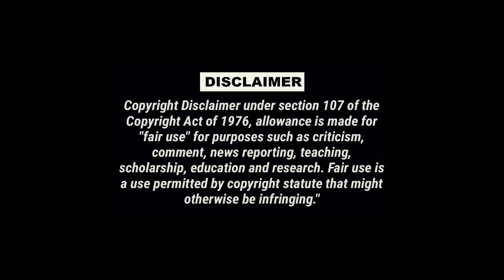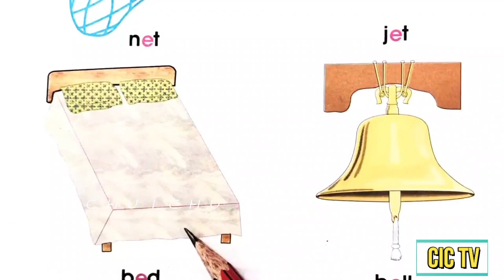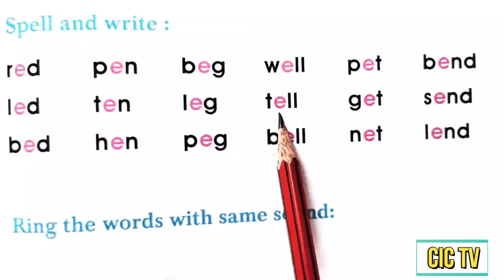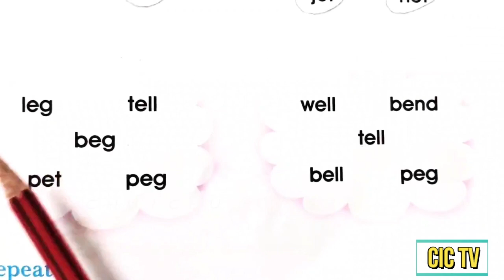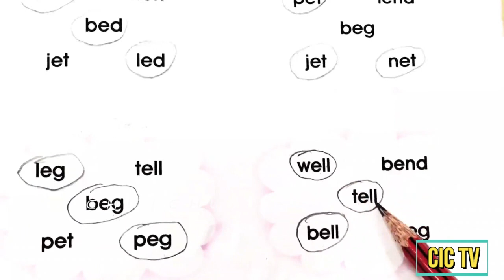Phonics Sounds of "E" | Phonics Sounds of Alphabets | Examples|Words| chu I chu |CIC TV |P6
Phonics Sounds of Alphabets E | Learn Phonics Sounds of Alphabets with Words | Phonics For Kids

PHONICS English, for the kiddies, to learn and apply the letters to read or spell words in English. The English alphabets have names and the letters have sounds. “Phonics” looks at the sounds that letters make and puts them together to read words. In this, the kids are exposed to the sounds that letters make. Step by step, the sounds of letters and their pronunciation are introduced to the kids for easy learning. By this, the kids can have a comfortable entry into the world of Phonics and become conversant with the words.